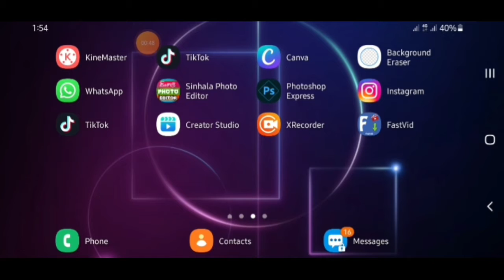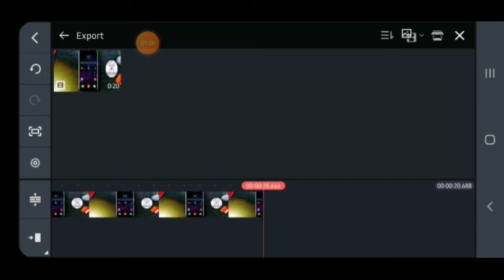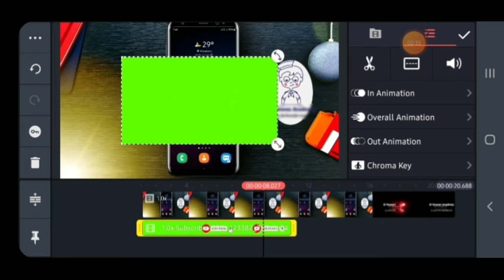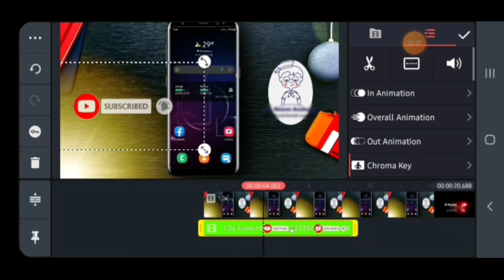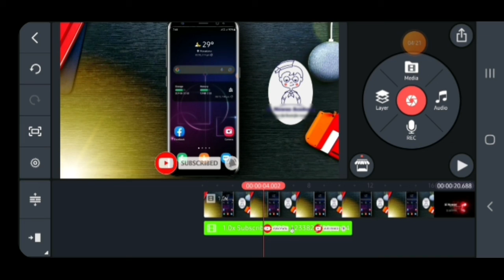how to create subscribe animation button in your mobile phone | Sinhala 2021 _ Sl Nuwan Academy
Good place for learn to everything..
you can learn technical things especially through this channel..